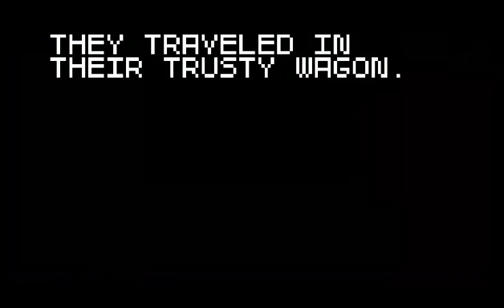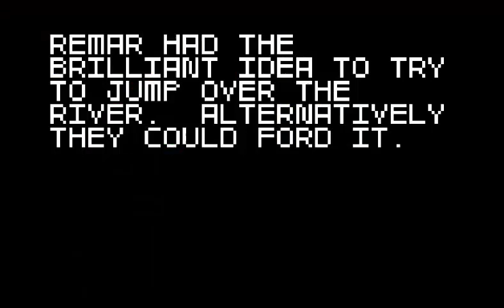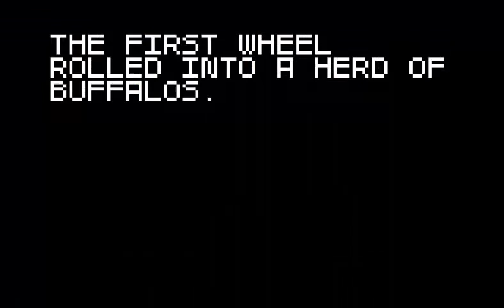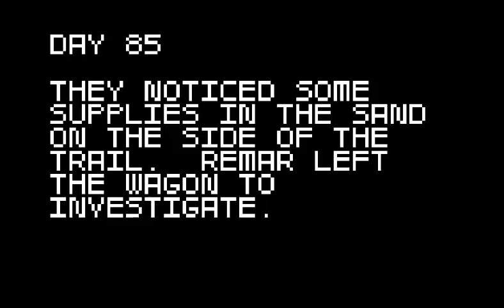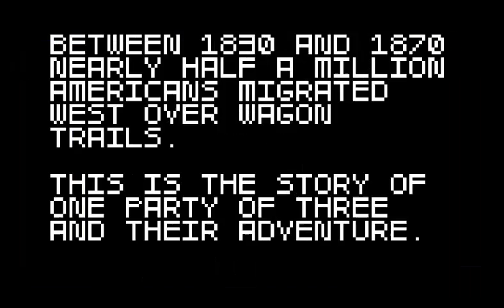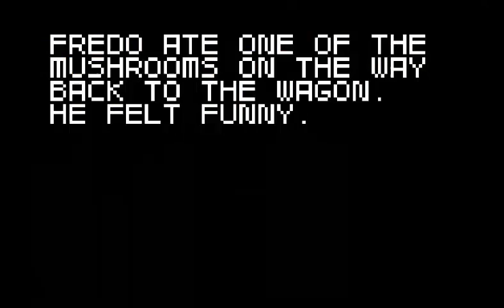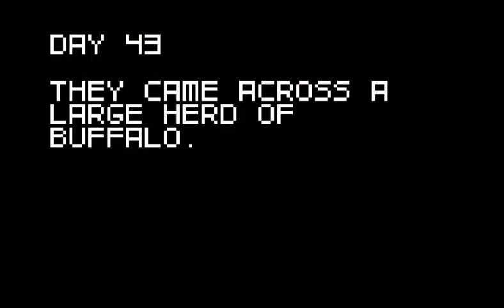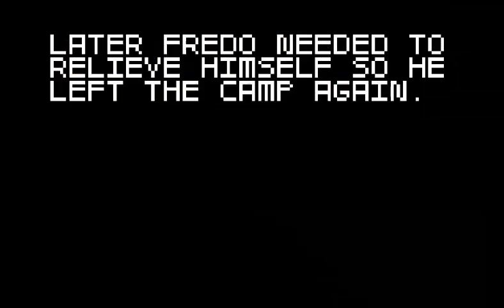From Hunting, to...Bromance? - Super Amazing Wagon Adventure part 1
Come and join us on a super amazing adventure...ON A WAGON!!! Experience the adrenaline of hunting animals, the intensity of fighting off bandits and dangerous creatures, the love of two fellow men. what?